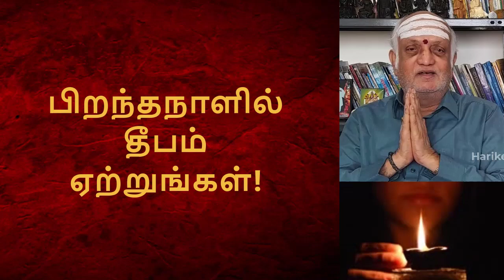Light a LAMP on Birthday!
Light a lamp and celebrate birthday.